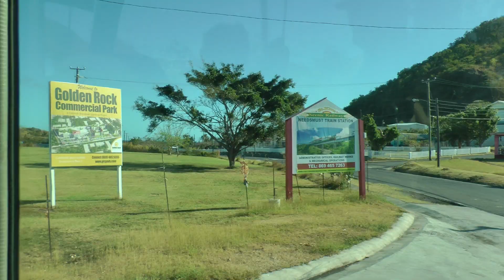Needsmust (southeastern) Station of the St. Kitts Scenic Railway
This is Needsmust station on the Saint Kitts tourist train properly known as the St. Kitts Scenic Railway, which is an old sugar cane line which has been converted into tourist use as it appeared on Wednesday, February 28, 2018. This station I believe according to Google maps is in Basseterre and is the southern or southeastern station on the line of which there are only 2. The other station is the northwest station located in Sandy Point near the Eco-Park. I enthusiastically recommend riding this line--one of the highlights by far of our entire West Indies cruise. For better scenic viewing the train runs at 7 miles per hour I think.